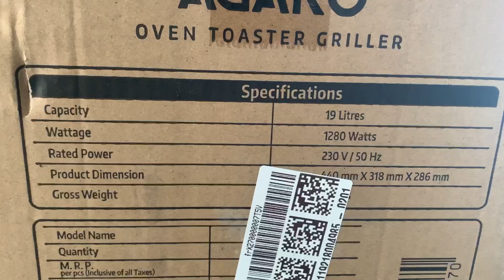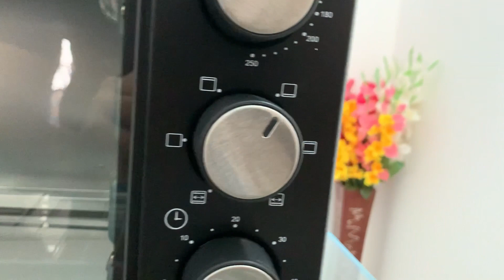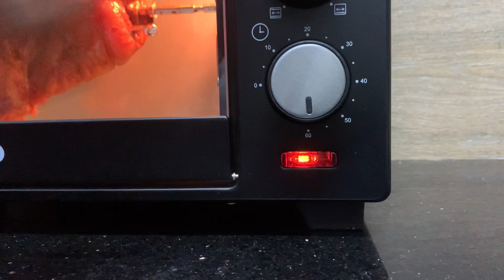AGARO Marvel OTG oven unboxing Malayalam | Rotisserie Chicken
Purchase link: AGARO Marvel 19-Litre Oven...